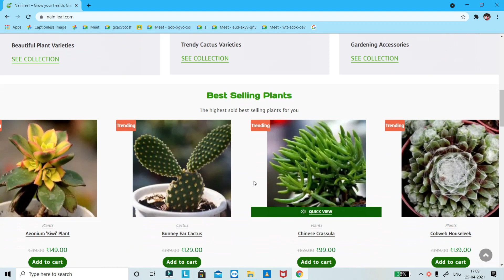Succulents from NainiLeaf | Unboxing video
Succulents are great indoor plants.
succulents are a great choice for people who don’t want to spend a lot of time in their garden or caring for their indoor plants. Succulents store water in their leaves.

Succulents are easy to grow and can survive dry tropical or semi-tropical climates, like deserts and steppes. They can also be grown in small containers.

Benefits of Succulents at home:

1. Improves air quality
2. Succulents Have Medicinal Properties
3. Succulents Improve Your Concentration
4. Succulents Make a Tasty Snack
5. Taking Care of Succulents Reduces Stress